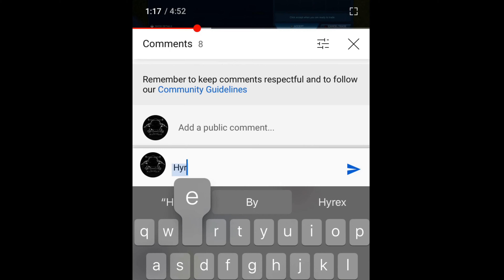NOTHING TO BETA NUGGET! #10